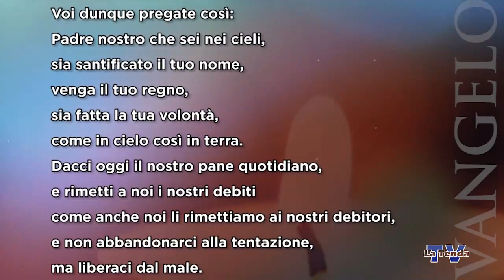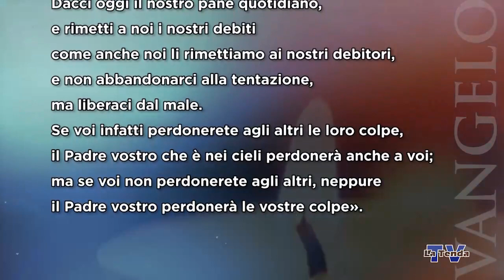Sulle orme del Maestro - Giovedì 22 giugno 2023